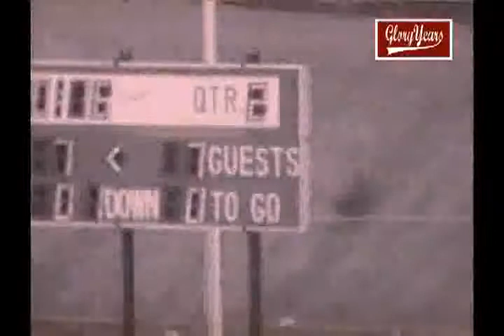up r8168 nj red bank reg 24 raritan 15 1981 fb avi 01